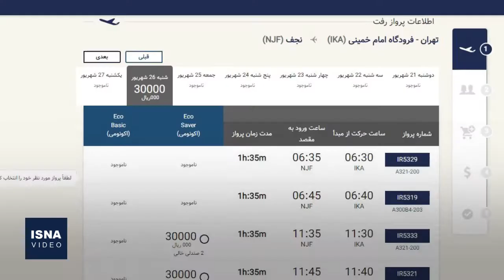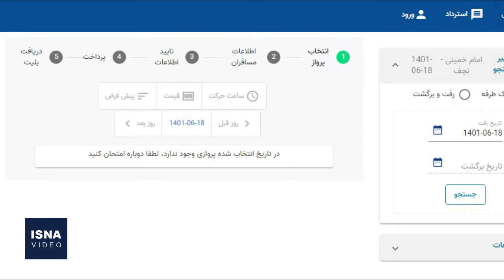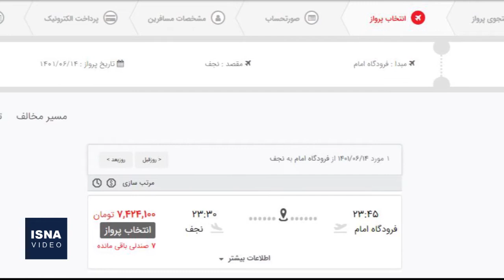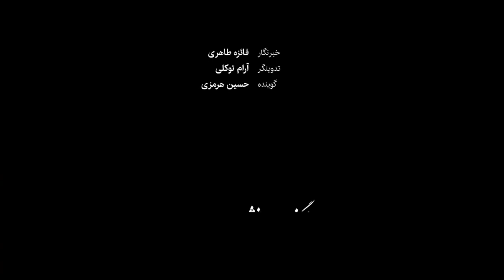نگاهی به وضعیت فروش بلیت پروازهای اربعین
دو سال وقفۀ کرونایی، سیل زائران را در اربعین امسال روانه کربلا کرده و تقاضا برای خرید بلیت‌ هواپیما زیاد شده است. از دیروز که فروش بلیت‌ پروازها آغاز شده، متقاضیان در تکاپوی خرید هستند و بلیت تنها در وب‌سایت ایرلاین‌ها یا دفاتر اندکی فروخته می‌شود تا جلوی بازار سیاه گرفته شود. افزایش تقاضا، تجمع در دفاتر و اختلال در سایت ایرلاین‌ها را رقم زد، اما بعد از ساعاتی، روند فروش کمی عادی‌تر شد؛ با این حال، بالا بودن درخواست‌ها، دست بسیاری از متقاضیان را از خرید بلیت کوتاه کرد. همچنین، برخی گزارش‌ها از تخلف از قیمت مصوب حکایت دارد اما سازمان هواپیمایی می‌گوید هر تخلفی را به سازمان تعزیرات ارجاع می‌دهد.
isna.ir/xdMn7K